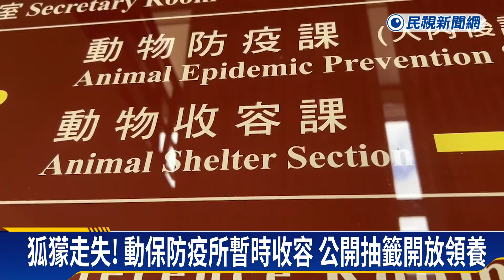狐獴走失！ 動保防疫所暫時收容 公開抽籤開放領養－民視新聞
【民視即時新聞】14日，有隻狐獴走失，苗栗動保防疫所暫時收容，經過七天公告招領，還是沒有人領回，防疫所開放民眾領養，總共來了97人登記抽籤，來自南投的民眾幸運抽中，原來他家中也有飼養狐獴，剛好抽中這隻帶回去做伴！